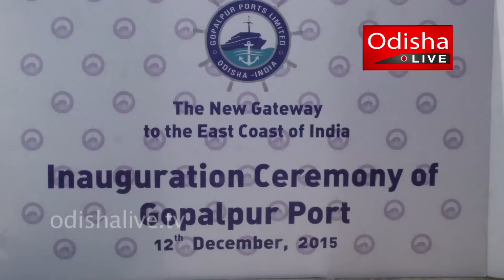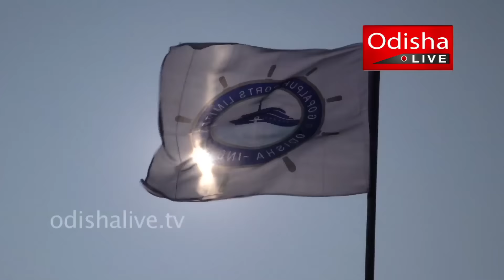Gopalpur Port Reopens - A Video report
For always being informed, and entertained find us here:

It was a moment of joy for hundreds of workers and all the stakeholders of Gopalpur Port, on the south coast of Odisha, when it was reopened on Saturday, 12 December 2015. The post which was severely affected by cyclone Phailin, that struck Odisha coast on October 12, 2013, was temporarily closed.

On a grand occasion Minister of Transport and Commerce, Govt. of Odisha, Mr. Ramesh Chandra Majhi inaugurated the maiden shipment of ilmenite, the sand mineral products of Odisha Sands Complex (OSCOM), a unit of the Indian Rare Earths Limited (IREL), to the Sri Lankan ship ‘S H Gracer’ to be shipped to China.

The state government would extend all help to the port authority for its development into an all weather port. “I hope Gopalpur would be a model port in the near future like that of Paradip”, said Mr. Ramesh Chandra Majhi, while inaugurating the event. He shared that the capacity of Gopalpur port is 9 million tons per annum and 19 berths are proposed in port.

The minister further said that, 13 such places have got the potential to be built as ports in state. “The state government has signed MoU for establishing two more ports at Subarnarekha creek in Balasore and Astarang in Puri. But it is delayed as a case is pending in the Odisha High Court and we would go ahead soon after the case is vacated”, he added.

“It’s a dream come true after a long gap”, Chairman of OSL Group and the Managing Director of Gopalpur Ports Limited (GPL) Mr. Mahimananda Mishra, commented.

Member of Parliament from Berhampur Lok Sabha Mr. Siddhant Mahapatra said, “We lost hope to revive the Gopalpur port as the extent of damage was unimaginable during the Phailin. But Mahimananda Mishra and his team have achieved a unique feat. I appeal the management and the workers for a greater cooperation to lead the port to a great height.”

“The ilmenite would be shipped to China”, said Mr. Man Mohan Maharana, Director GPL. While speaking to ‘OdishaLIVE’, Mr. Maharana further said that, a total of five vessels would be shipped from Gopalpur port with cargo as salt of Jayashree Chemicals, fertilizer and coal to different destinations during December. When the first berth was inaugurated on Sat, the second berth would be ready by March 2016. “We have now initiated steps to open 3 to 4 berths during the first phase and 8 berths during the second phase”, he shared.

Dr. Ramesh Chandra Chau Patnaik, MLA, Berhampur; Dr. Priyanshu Pradhan, MLA, Chatrapur; Mr. Purna Chandra Sethi, MLA, Khallikote; Mr. Tara Prasad Bahinipati, Congress Chief Whip in Odisha Legislative Assembly; Ms. K Madhavi, Mayor Berhampur Municipal Corporation, Mr. Suvendu Das, President-HR, OSL Group, and many other dignitaries attended the inaugural function. Mr. Charchit Mishra, Director OSL, presented vote of thanks.

Gopalpur Port, one of the unique ports of south coast, is an environment friendly port. It is developed in a 4km stretched coastline at Goplapur-on-Sea with 15 covered sheds having an area of 12K square metre for storage. The first berth, which was opened on Saturday, is a multi-purpose berth having semi-mechanized handling facilities giving versatility in handling all type of cargo whether import or export.

A MediaLearning Web Production. Produced for OdishaLIVE

Bhubaneswar-751017 (Odisha).